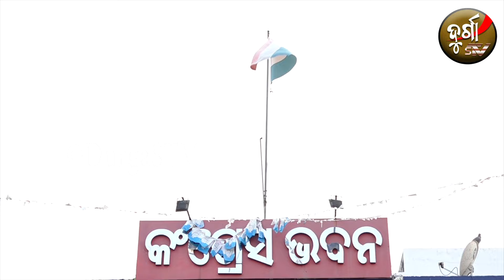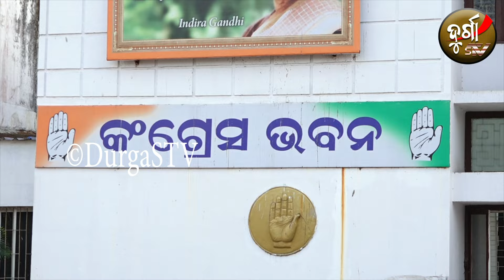ଓଡ଼ିଶାରେ କିଏ ହେବ କଂଗ୍ରେସ୍ ମୁଖିଆ? ଓଡ଼ିଶାର କଂଗ୍ରେସ୍ ସଭାପତି କିଏ ?